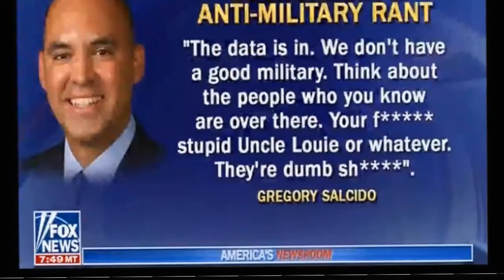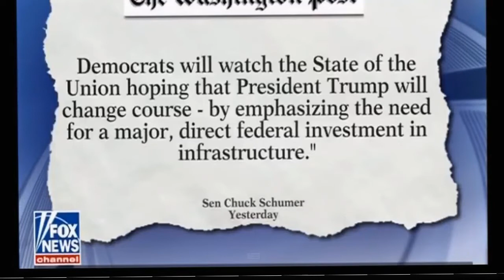Americas Newsroom 1/30/18 Breaking news Fox News January 30